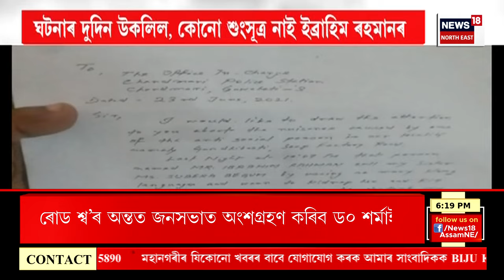PRIME TIME 18 : যোৰহাটৰ ৰাজপথত বিশাল ৰোড শ্ব | Himanta Biswa Sarma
PRIME TIME 18 | মুখ্যমন্ত্ৰীৰ নিৰ্বাচনী প্ৰচাৰ
0:00 Intro
13:32 এফালে হাস্পতালৰ বিচনাত ভুক্তভোগীৰ কৰুণ আৰ্তনাদ